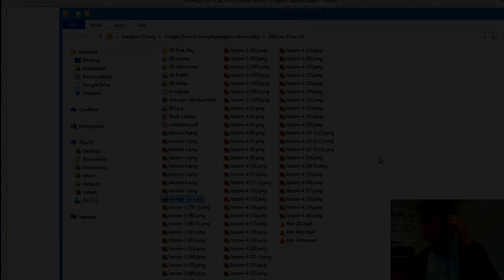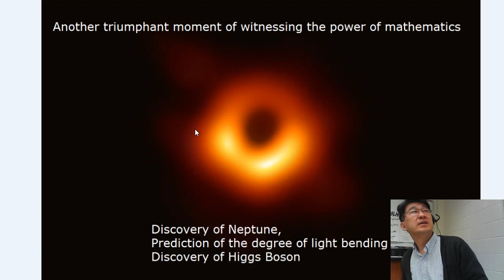Triumphant Success of Mathematics!